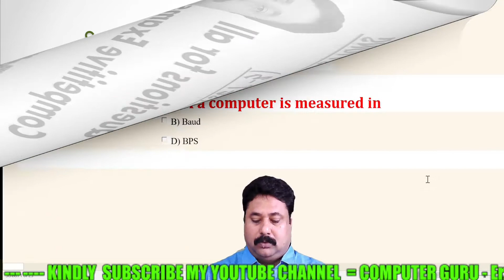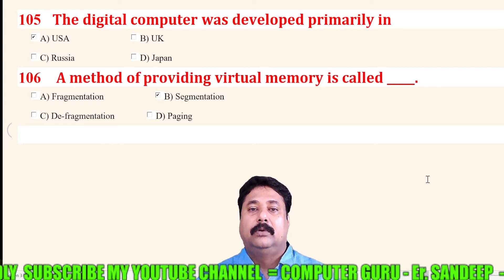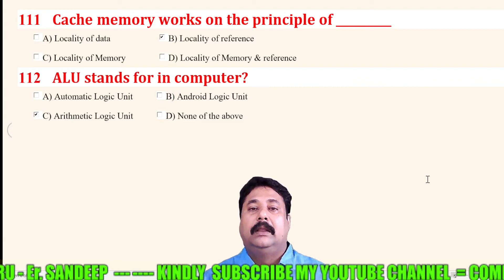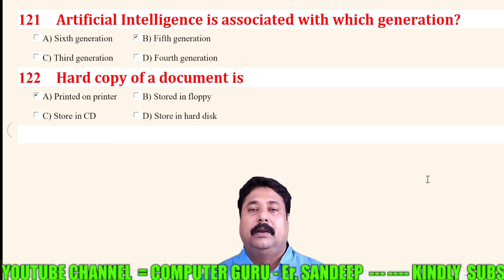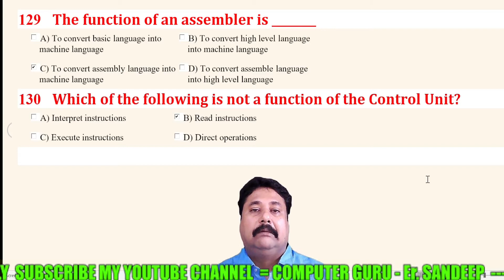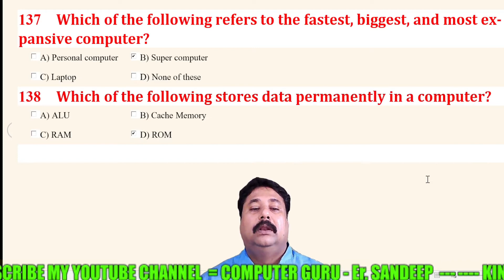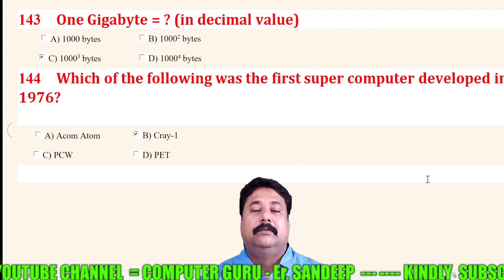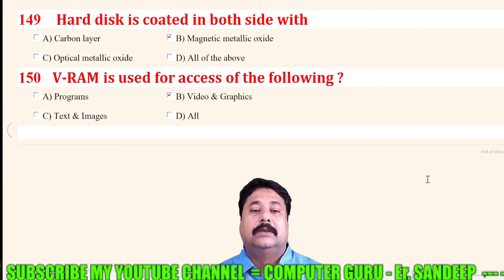Computer Appreciation | Computer Fundamental | Computer Awareness MCQ [Set 3] Part -8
This video covers 50 more MCQ of computer fundamental which are very important.